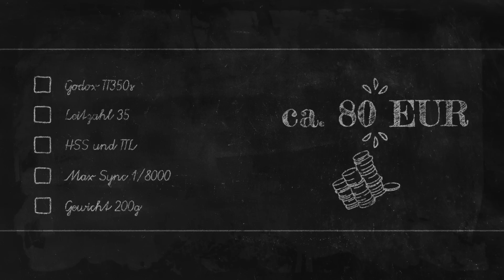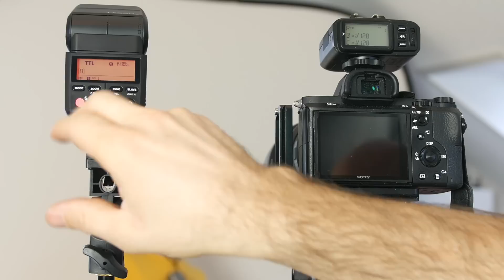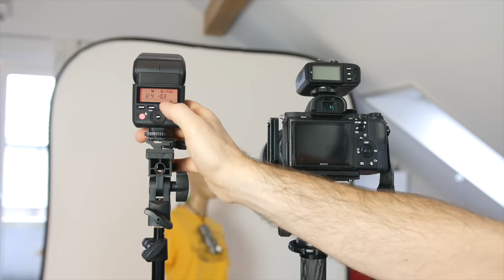Kurz-Test Godox TT350s Aufsteckblitz - Review